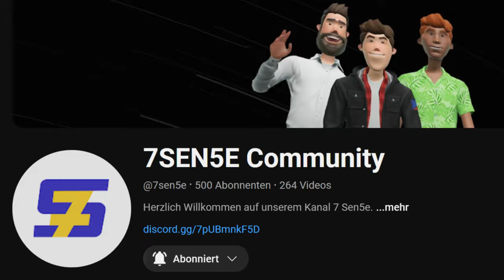Willkommen auf 7 Sen5e | Musikvideo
VIELEN DANK für die 500 Abos 😍. Auf Nachfrage von einigen von euch haben wir hier die Vollversion von unserem outro Song, unterlegt mit ein paar Bildern von unserer Reise bis hierhin.☺️

Das Lied ist mithilfe des suno Tools entstanden und ist durch einige verschiedene Versionen im Bezug auf Text und Genre (gab auch Mal Metal 😅) letzten Endes hier gelandet.

Wir hoffen natürlich das euch das Video gefällt und wenn ihr nochmehr von uns sehen wollt schaut doch gerne Mal hier vorbei☺️: